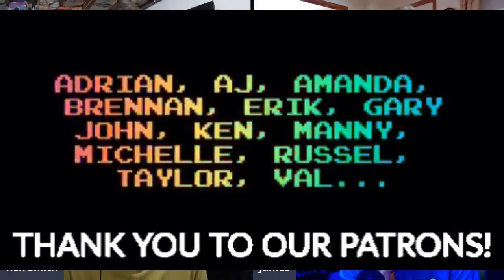"The Man Trap" Star Trek: The Original Series – A Watch Party from Non-Productive!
We’re meeting up on Twitch on Friday nights at 8:30pm EST to have a Watch Party for the legendary series that started it all, Star Trek!

On this episode: the actual pilot, "The Man Trap"

Star Trek: The Original Series – A Twitch Prime Watch Party!